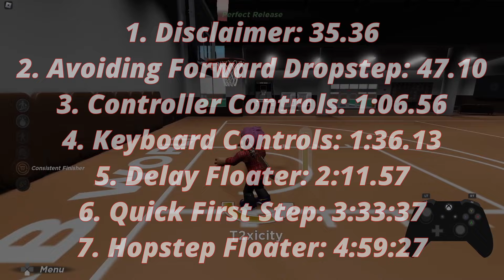HOW TO BE A GLITCHY SLASHER IN RB WORLD 4! (Stepback Floater, Floater Delay, and more!)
how to slasher?
tyler.#1780 if you wanna talk
Official Release is July 10th, 2022.
Roblox advertises itself as an ‘Imagination Platform’ that allows its users to develop or play millions of 3D online games. It was launched in 2007, and has 64 million players every month, with an estimated total of 178 million accounts on the platform. It is available to download as an app on both Android and iOS and is listed as 12+ with Parental Guidance advised. Users can also play the game on tablets, PC, Xbox One, or Amazon devices.

It is described as a site created for gamers by gamers. The other main function of the platform is socializing, users are encouraged to make friends with other online players. The site allows users to “Imagine, socialize, chat, play, create, interact and relate with others in many ways.” The Roblox Suite allows gamers to create their own game or create another world with friends or ‘virtual explorers’.